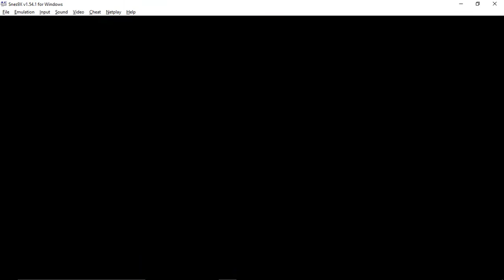Let's Play Secret of Mana - Challenging the Fire Cat and almost dieing.....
In this let's play we make it up to the fire cat of the castle and challenge him to a fight. and almost die. Blasting candies like mad lol